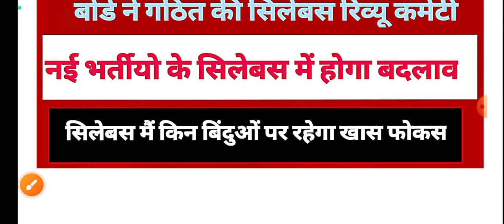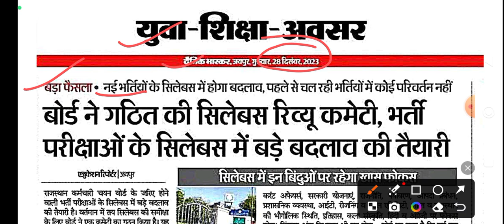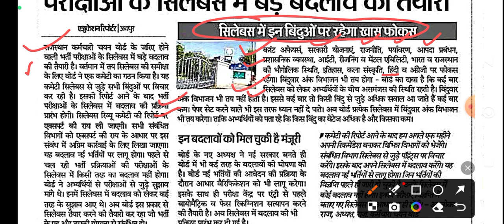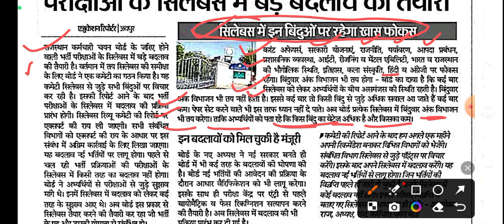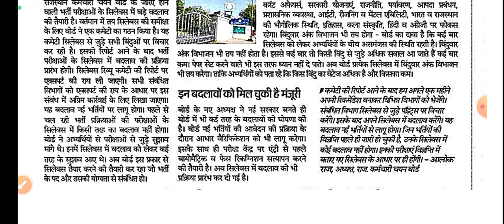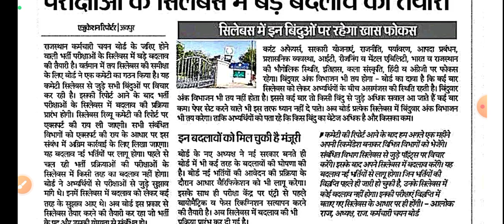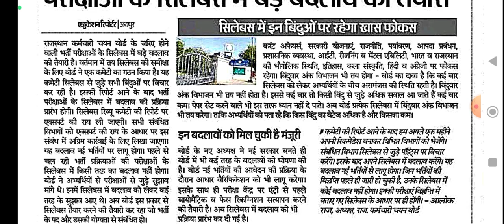नई भर्तियों के सिलेबस में होगा बदलाव | चयन बोर्ड ने गठित की कमेटी | विशेष बिंदु पर होंगे बदलाव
Monthly India current affairs 2023